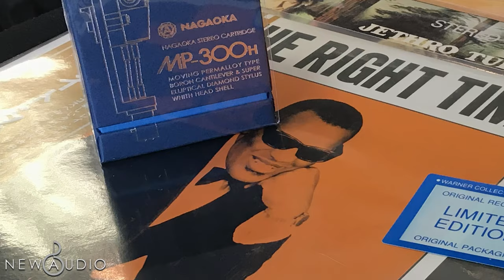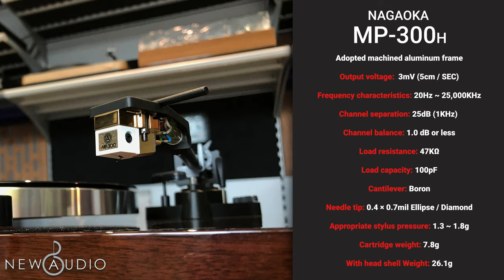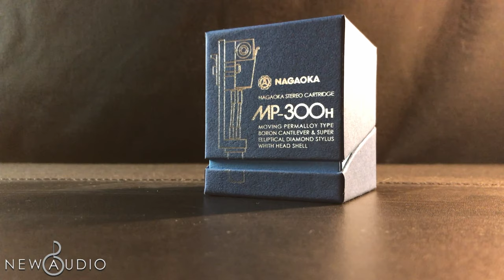Nagaoka MP-300H | Testina High-End Made in Japan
Considerata la migliore testina "MM" al mondo, in questo video analizzeremo la Nagaoka MP-300H, una testina di fascia Hi-End, raffinata e molto dettagliata.
Tutti i prodotti della Nagaoka sono disponibili da New Audio, contattaci per maggiori informazioni.

►NewAudio:
Per informazioni :
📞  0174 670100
Per prove ascolto :
New Audio.
Largo Campana 2
12084 Mondovì (Cn) ITALIA
Capitoli:
00:00 Cinematic
01:24 Presentazione
01:49 Suono
02:23 Caratteristiche
02:45 Dentro la scatola
03:18 Outro